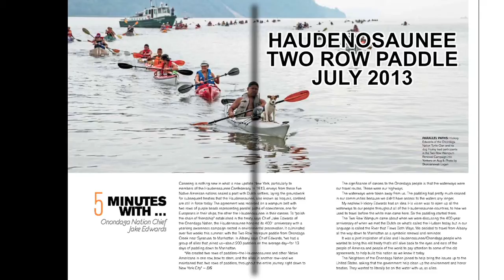THE INSIDE LINE Chief Jake Edwards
Onondaga Nation Chief Jake Edwards discusses this summer's Two Row Wampum Renewal Campaign paddle across New York and down the Hudson River from Albany to the United Nations in Manhattan to commemorate the 400-year anniversary of the agreement between the Haudenosaunee (Iroquois) Confederacy and the Dutch. This story originally appeared in the December 2013 issue of Canoe & Kayak magazine. Footage by Gwendolen Cates.